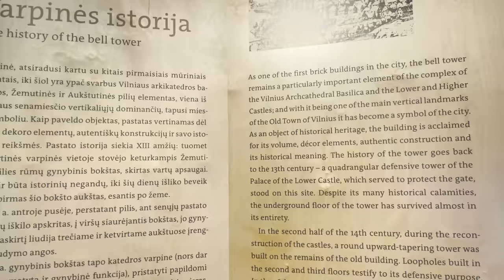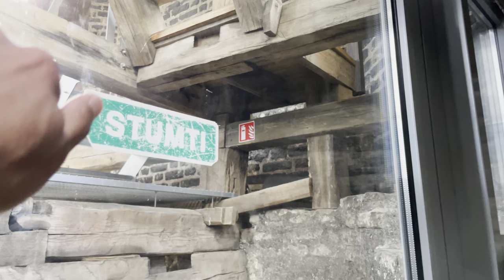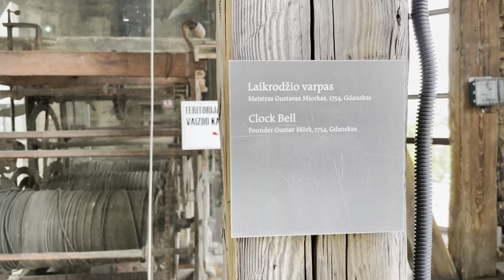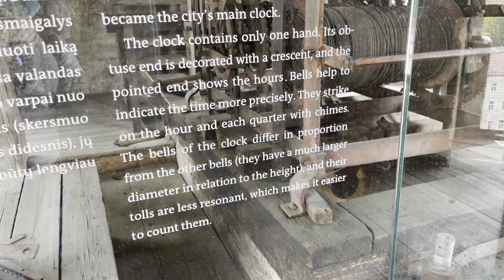Vilnius Cathedral Bell Tower, Lithuania - 4K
*Vilnius Cathedral Bell Tower: A Symbol of Grandeur in Lithuania*

The *Vilnius Cathedral Bell Tower* stands as a striking symbol of historical and architectural beauty in the heart of Vilnius, Lithuania. Its majestic presence has become one of the most iconic landmarks in the city, attracting countless visitors who marvel at its timeless charm and fascinating history.

*Historical Significance of Vilnius Cathedral Bell Tower*

The *Vilnius Cathedral Bell Tower* is a monument to Lithuania’s rich past. Originally part of the defensive wall of the Lower Castle, the tower has evolved through the centuries into a grand structure that complements the neighboring Vilnius Cathedral. Its foundations date back to the 13th century, showcasing the blend of Gothic and Renaissance styles that reflect Vilnius’s historical layers.

*Architectural Marvel of Vilnius Cathedral Bell Tower*

The *Vilnius Cathedral Bell Tower* boasts stunning architecture, with its height of over 57 meters offering breathtaking views of Vilnius. Its pristine white exterior, capped with a gilded dome, exudes elegance. The structure combines ancient foundations with elements added during the Baroque period, making it an awe-inspiring masterpiece. The harmonious blend of architectural styles adds to its grandeur and appeal.

*Climb to the Top for Panoramic Views*

Visitors can climb the tower’s spiral staircase, which rewards them with unparalleled panoramic views of Vilnius. From the top, you can gaze over the stunning Old Town, the Vilnius Cathedral Square, and beyond. The views alone make the *Vilnius Cathedral Bell Tower* a must-visit for anyone exploring Lithuania’s capital city.

*Experience the Bell Tower’s Carillon*

The tower houses a magnificent carillon, a set of bells that have been ringing throughout Vilnius for centuries. Hearing the bells resonate across the city is a magical experience. The largest of these bells weighs over 6,500 kilograms, and its powerful chimes create a captivating atmosphere. The opportunity to witness these historic bells in action adds a layer of enchantment to your visit.

*The Bell Tower Museum*

Inside the *Vilnius Cathedral Bell Tower*, a small museum allows visitors to explore its history further. The exhibits include artifacts, historical photographs, and detailed information about the tower’s construction and role in Lithuanian history. This insightful experience enriches your visit and deepens your appreciation for this cultural treasure.

*Perfect Location for Exploring Vilnius*

The *Vilnius Cathedral Bell Tower* is centrally located in Cathedral Square, making it the ideal starting point for exploring Vilnius’s vibrant Old Town. Its proximity to other major attractions, including the Presidential Palace and Gediminas Castle, makes it a convenient and essential stop on any tourist’s itinerary.

*Enchanting Evenings at the Bell Tower*

Visiting the *Vilnius Cathedral Bell Tower* during the evening hours is a truly magical experience. The tower is beautifully illuminated, creating a warm, inviting atmosphere that enhances its elegance. As you stroll around the tower and Cathedral Square at night, you’ll be captivated by the serene beauty of this historic site.

*Vilnius Cathedral Bell Tower: A Must-Visit Landmark*

Whether you are an architecture enthusiast, history lover, or simply a traveler seeking stunning views and cultural immersion, the *Vilnius Cathedral Bell Tower* promises an unforgettable experience. Its towering presence, rich history, and mesmerizing beauty make it one of the top attractions in Vilnius, perfect for visitors of all ages.